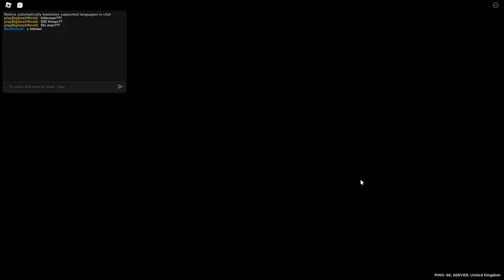20K RATING Trickster Against My HITMAN.. | Untitled Boxing Game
as i said in the outro, i'd appreciate any criticisms for this video. music type, volume on sound effects, video length and stuff.